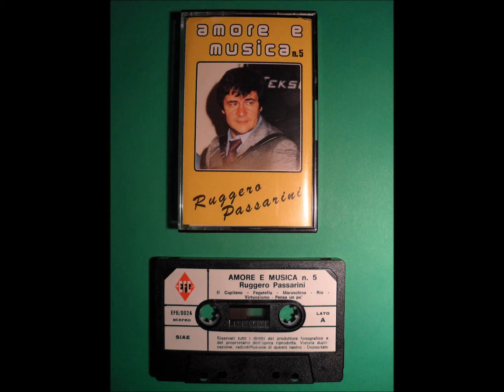Fegatella (Mazurka) - Ruggero Passarini - Anno 1982